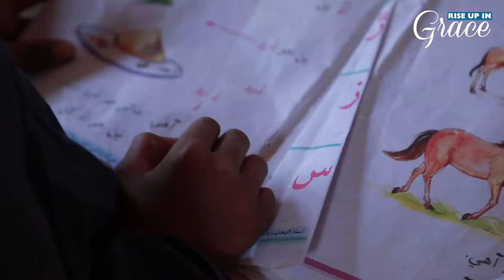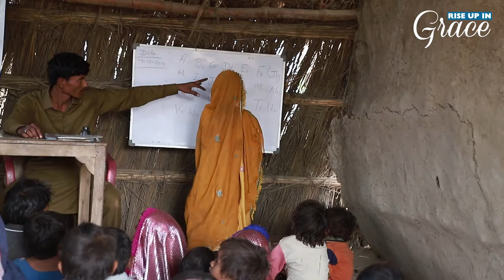Kotri Gospel Crusade and Interior Pakistan Projects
Coming to you from Interior Sindh where we just concluded KOTRI GOSPEL CRUSADE and initiated new projects in the tribal remote villages.

We love you and bless you in Jesus name!

- Evangelist Danish Peter